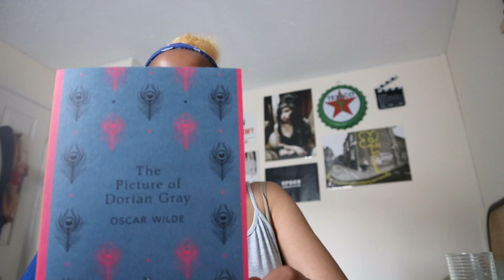a slow summer morning routine :)